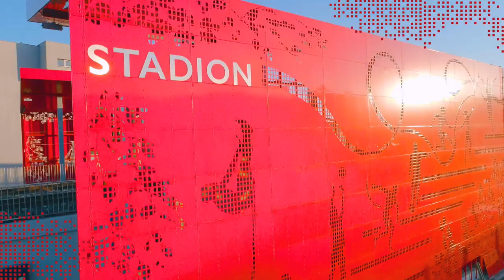Przystanki PKM w Gdyni - film z lotu ptaka (XII 2017)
Film z lotu ptaka przedstawiający dwa nowe gdyńskie przystanki PKM - Gdynia Karwiny i Gdynia Stadion na początku grudnia 2017 r., na kilka dni przed oddaniem ich do użytku.